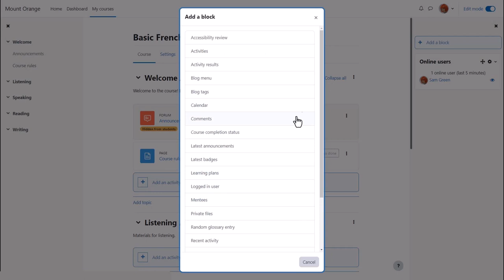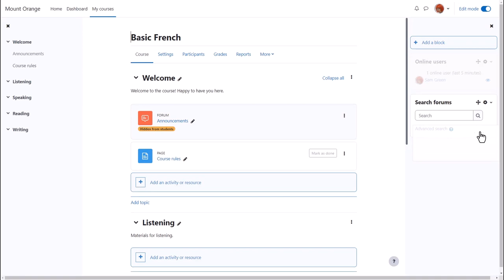What are blocks in Moodle?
Blocks in Moodle LMS 4.2. Part of the Moodle Teaching Basics program on moodle.academy